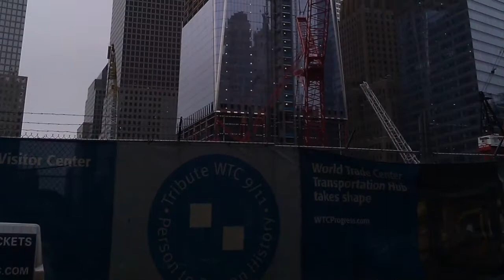World Trade Center Construction April 20, 2011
Daytime and nighttime views plus map guide of World Trade Center construction. iPad 2 video I took from the 20th floor terrace of the World Center Hotel, built on Ground Zero. The construction was non-stop (pouring concrete for 2 WTC foundation all throughout the night) and very loud. But I've never been so happy to hear jackhammering! Created on the iPad 2 with iMovie, Inception Mobile Architect and Adobe PhotoShop Express. Music is "Time" from the INCEPTION score by Hans Zimmer.